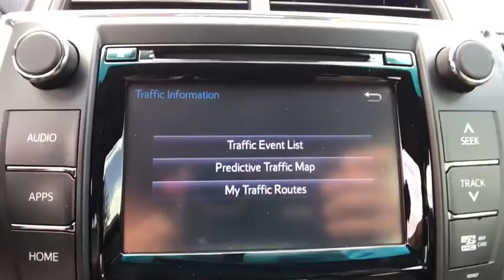2015 Toyota Camry Orlando, Deltona, Sanford, Oviedo, Winter Park, FL CD503837A